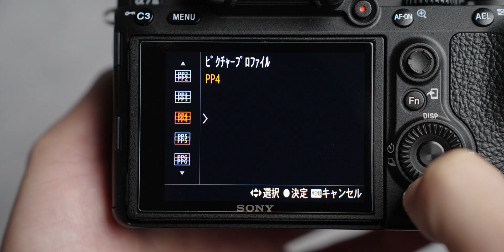SONY α7Ⅲ フルサイズミラーレスカメラの基礎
0:00 Opening
0:16 カメラボディ
3:15 内部
3:34 写真の性能
4:38 動画の性能
5:17 α7Ⅲの良い点
6:22 α7Ⅲの悪い点
8:10 まとめ